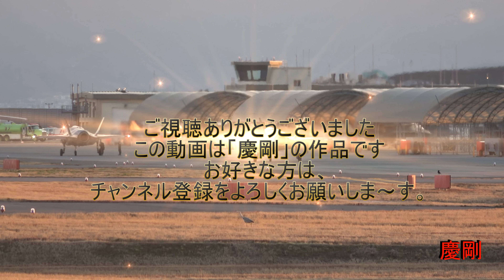激怒、「慶剛」パクリ野郎との攻防歴！！（2月4日）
最近、海外の人に違法で動画をコピーされています。苦労して条件の悪い中で、魂込めて撮影した動画が、パソコンだけで楽にコピーされて、１万件までアクセスされる動画になるものがありました。配信停止等、手続きはやりますが、有名な作家は、そのイベントの視聴回数下位の付近にコピーされたものが無いか注意が必要です。
    この動画は、私の動画をコピーして来る者に対しての挑戦状です。
「Popstardu59」は、私の動画を149本。　「becoolbitch1」は、96本。「Peter Cody」は、日本全国の作家・世界の作家から無断で動画をコピーしチャンネルを作成しています。
    2017/02/04(土)       私の動画で１万件出した「becoolbitch1」を、攻撃5通
　2017/02/05(日）　私が、「コピーされてますよ！」と連絡入れた動画作家「５０１ＥＬＫ」　「ｌｅｖｅｌｏｉ」　「ひでむら」　「爆釣会会長」「Ｂｌａｚｅ　Ｗｉｚａｒｄ」　「廣沼エアーワン」　「佐賀新聞」　「ＲＵＮＷＡＹ　ＦＡＮ」さんです。
    2017/02/08 (水)    「Becoolbitch1」メール8通の集中攻撃によりアカウント停止成功。
    2017/02/09（木）「Peter   Cody」全国の作家からの攻撃によりアカウント停止完了。感謝。
  2017/02/14 （火）　更に、4通と、2通で攻撃。
  2017/02/15   (水)　   更に2通と、1通で攻撃.
  2017/02/16   (木）    残り2名、アカウント停止完了しました。